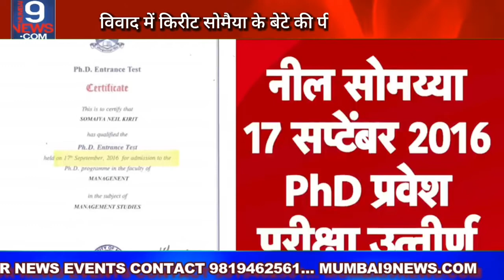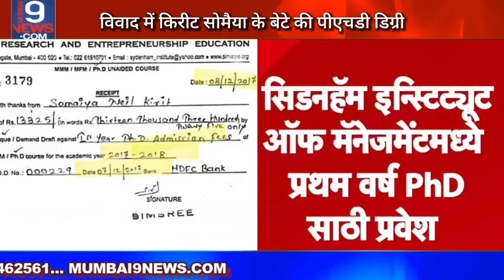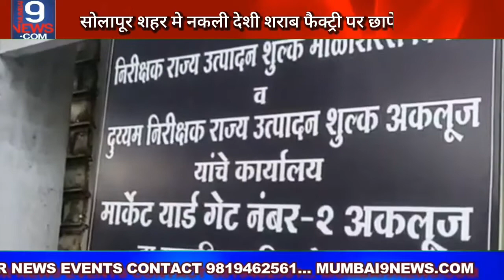News By Mumbai9News. Com on 15/10/2022